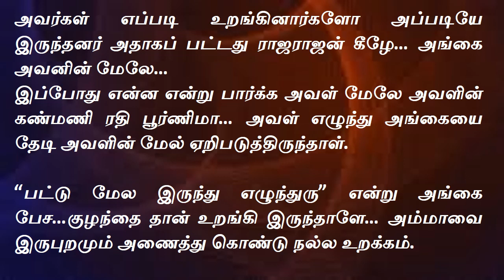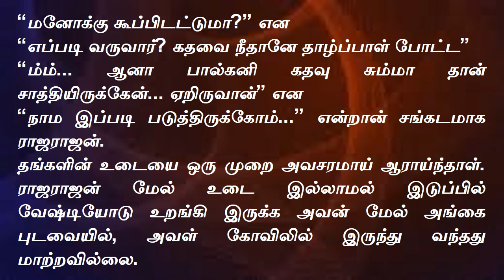Tamil Novel | Kadhal Valam Vara Episode 20 Precap